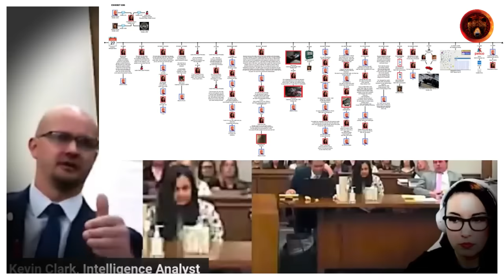Gannon Stauch Case Debrief | Plus Never Before Seen PetCo Surveillance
Mr. Kevin Clark, Crime Analyst joins us today to discuss his timeline and other interesting information in Gannon Stauch's case. In this video you will also see some PetCo surveillance of Letecia from January 27th, 2020.

00:00:00 Intro
00:02:05 Welcome to Mr. Kevin Clark
00:04:44 How long did it take Mr. Clark to make his timeline?
00:09:20 Every lie Letecia told had to be investigated
00:13:00 The most used word in Letecia's phone
00:17:11 Letecia in PetCo!
00:20:45 How did Gannon's case impact Mr. Clark?
00:22:16 What kept Mr. Clark going throughout the investigation?
00:25:31 She wanted to be a Kardashian and was "so fashion"
00:26:16 Did Mr. Clark ever cry or break down during doing all the research?
00:26:51 Mr. Clark has a Grizzly mug!
00:31:15 Was it the prosecution's strategy to
00:34:14 Letecia was acting for the cameras in court
00:37:47 What remains a mystery in the case?
00:39:45 Did the strategy to present the information to the jury change over time?
00:47:25 Was Mr. Clark shocked when Gannon was found in Florida?
00:50:00 What was the board for?
00:53:30 What keeps Mr. Clark going through all the hard work that goes into every case?
00:56:54 What lessons can we learn from this case?
00:58:30 How can true crime YouTubers cover cases responsibly and with empathy?

Case Background: Letecia Stauch, a Colorado stepmother, has been charged with the murder of Gannon Stauch, her 11 year old stepson. The crime took place on January 27th, 2020 at 6627 Mandan Drive, Lorson Ranch, Colorado Springs. She was arrested on March 2nd, 2020 and Gannon's remains were found by a bridge inspector in Florida on March 17th, 2020. She was sentenced to life imprisonment without parole on May 8th, 2023.

Stay Safe!
Gisela K.